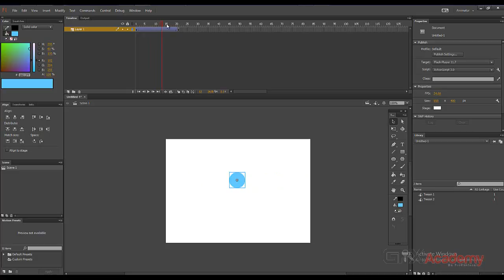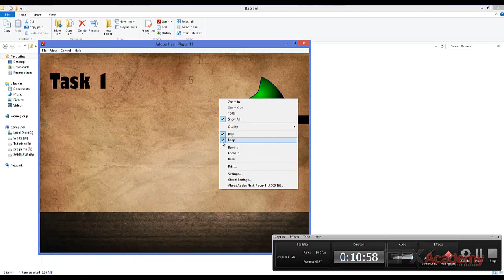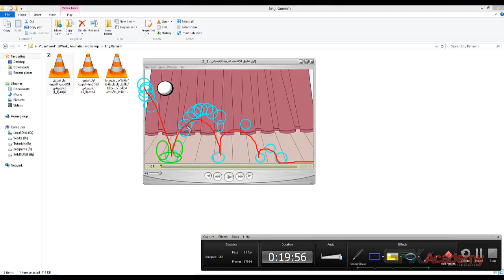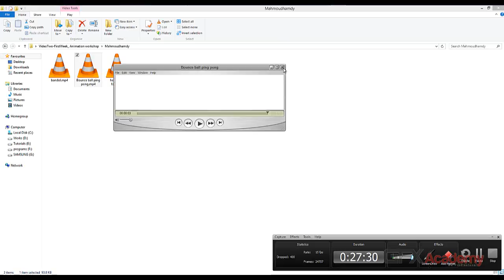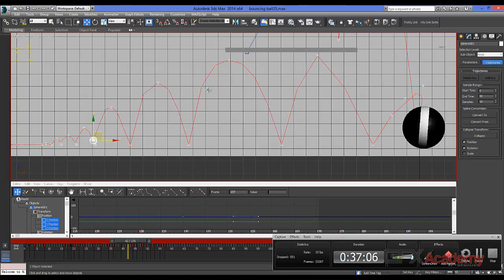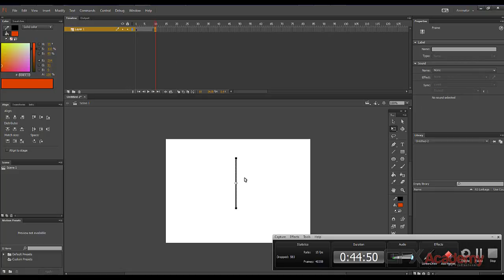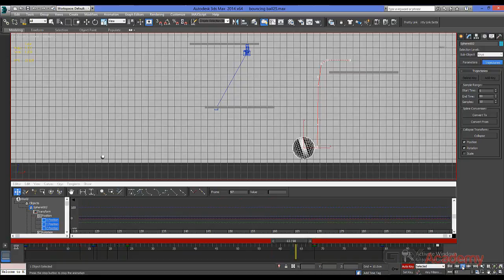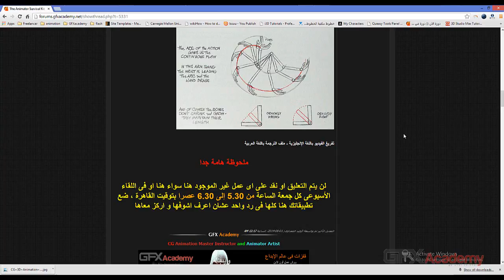3. نقد لأعمال الدارسين